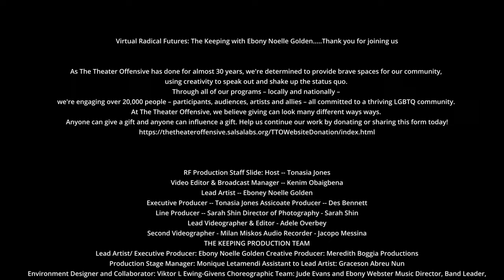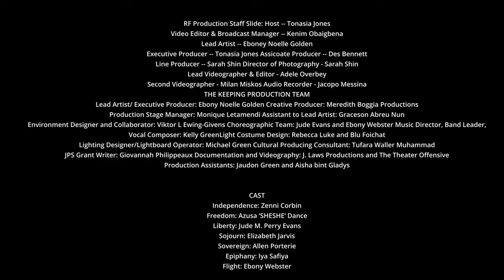Radical Futures artist interview with Ebony Noelle Golden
Ebony Noelle Golden is a theatrical ceremonialist, culture strategist, entrepreneur, and public scholar. In 2009, Ebony founded Betty's Daughter Arts Collaborative, a culture consultancy that devises systems, strategies, and social justice solutions nationally.  In 2020, she founded Jupiter Performance Studio, a space to study and practice Black diasporic performance traditions. Winner of the Association for Theatre in Higher Education’s Transformational Practice Award, Golden works to incite and ignite the creative capacity of everyday folks in service of liberation and collective wellbeing.  Her practice is rooted in community-design, ritual performance, and leadership development through a womanist and Black feminist praxis. Invoking messy, magical, and medicinal processes, Ebony and her collaborators, work to conjure a better world.

Ebony was our featured artist for episode 2 of this year's Radical Futures series titled, "The Keeping" which is available to stream now via our channel.